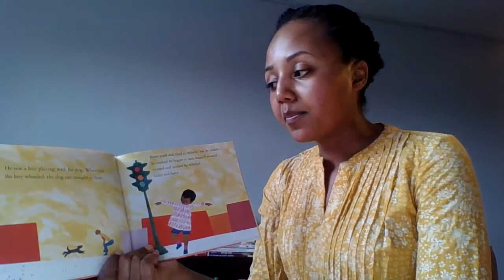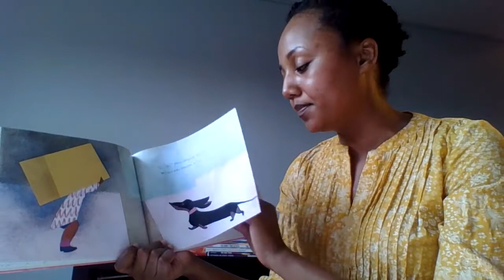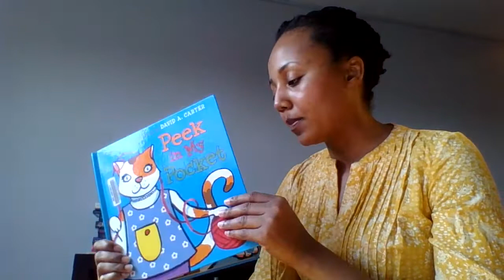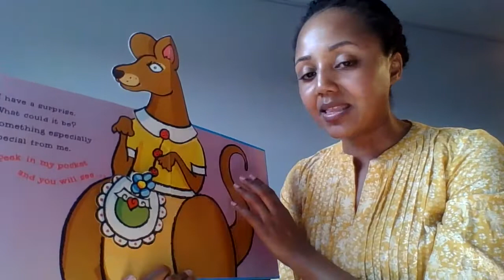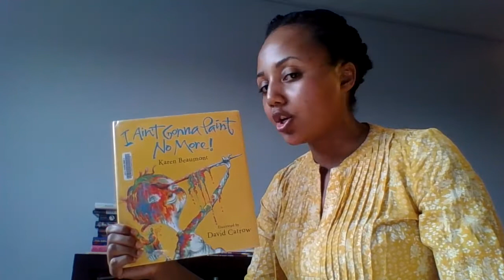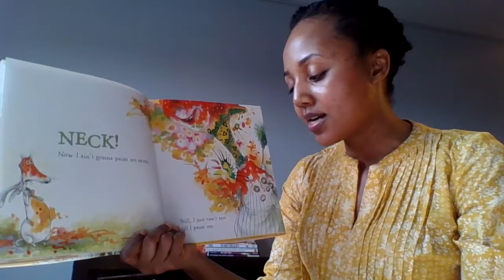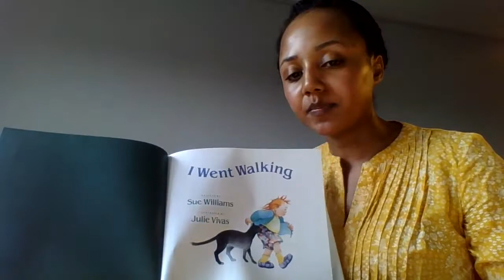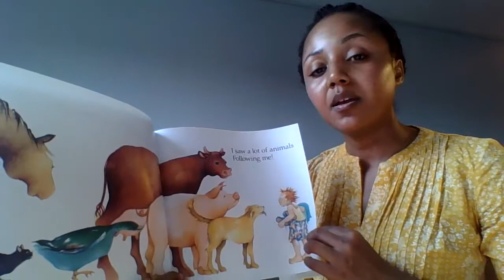Preschool Storytime #1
Stories and activities to encourage reading readiness.

Ages 2 ½ - 5